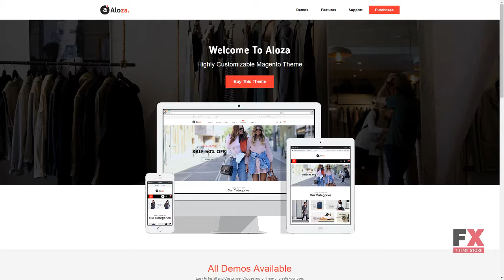Aloza - Responsive Fashion Magento 2 Theme TMT | Free Template Humph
Overview features :

Features:Admin Panel Ajax Bootstrap Long-term support ResponsiveInstallation:Installation and set up instructions are attached (look for Documentation folder).Software and Hosting RequirementsHosting with PHP5x and MySQL5xTo run the CMS and manage the content.FTP accessYour server may access you to upload files over 1MB.PHP 5.0+For processing pages and scripts on the server.